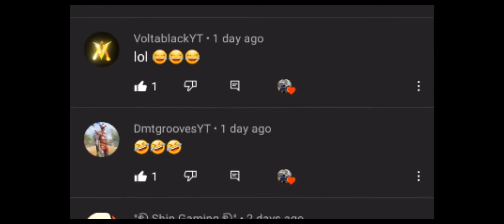the rpd codm